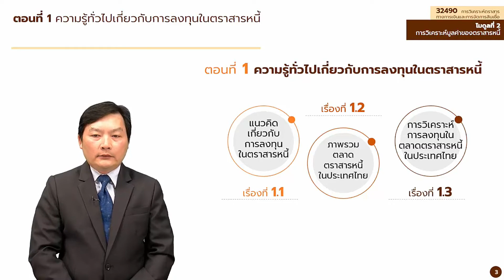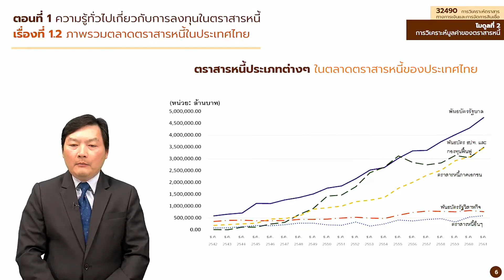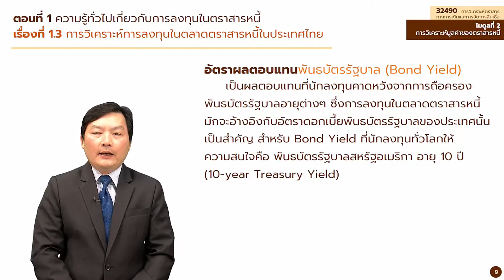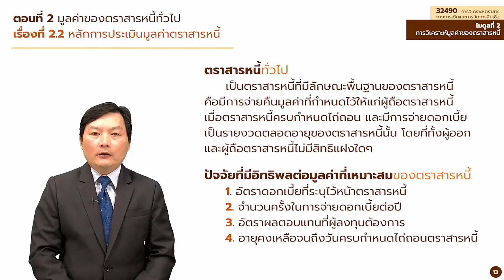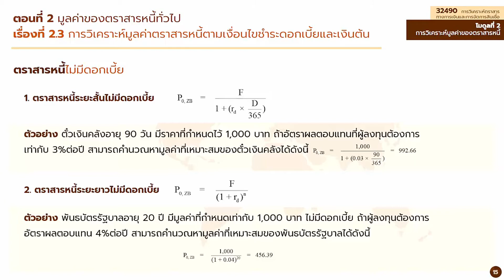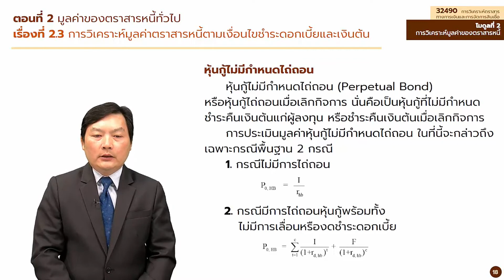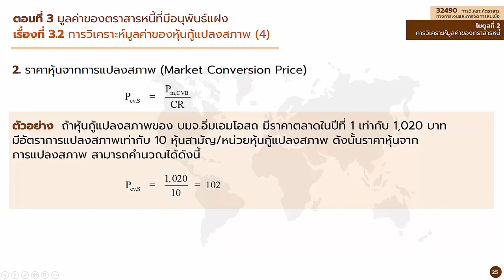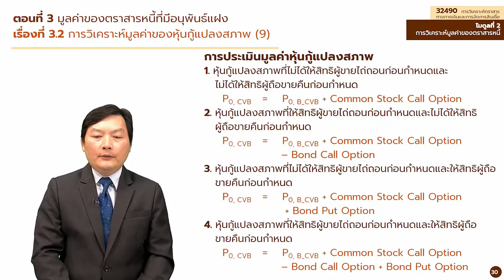STOU: การวิเคราะห์ตราสารทางการเงิน และการจัดการสินเชื่อ (32490) ภาค 1 ปีการศึกษา 2563 หน่วยที่ 2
หน่วยที่ 2 การวิเคราะห์มูลค่าตราสารหนี้
2.1 ความรู้ทั่วไปเกี่ยวกับการลงทุนในตราสารหนี้
2.2 มูลค่าของตราสารหนี้ทั่วไป
2.3 มูลค่าของตราสารหนี้ที่มีอนุพันธ์แฝง